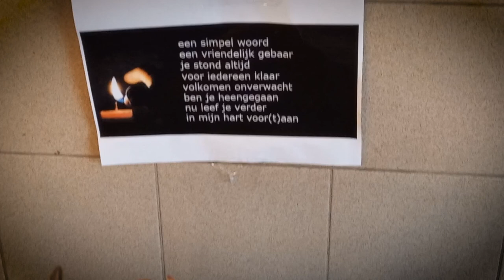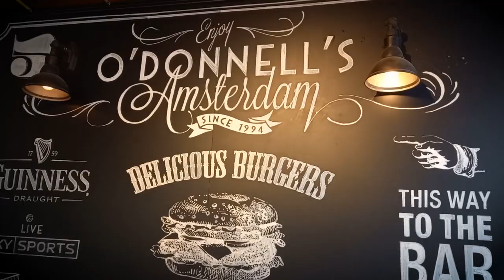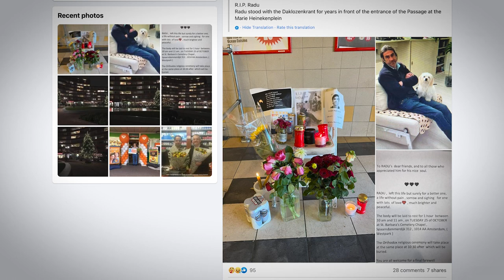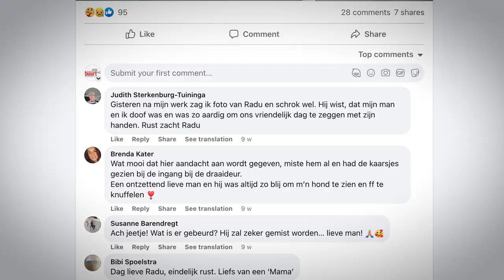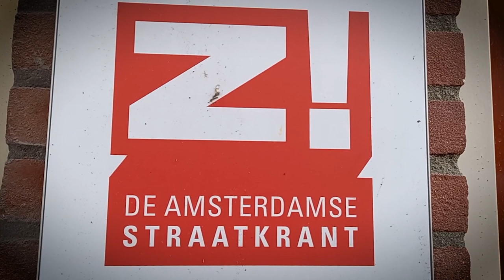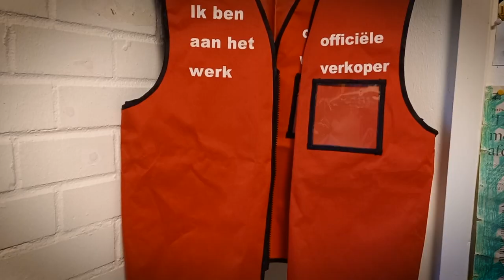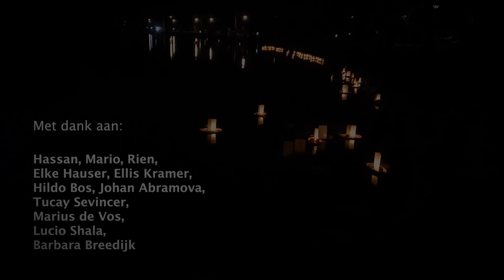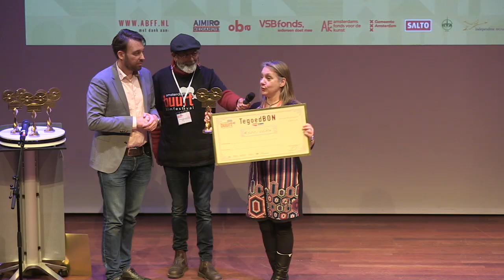ABFF-TV (Afl.13) - Een gesprek met Nannette Kornman.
Een gesprek met de prijswinnaar van ABFF-2023 in de categorie van de Beste "ABFF-FilmLab", Nannett Kornman.
Het Amsterdams BuurtFilmFestival - ABFF is het stedelijke podium voor Korte en lange films die vanuit de haarvaten van onze stad worden ingestuurd. Een stad vol diversiteit, uitdagingen en onontdekte schoonheid.
Zo heeft Nannett haar mooie kort documentaire "De bekende onbekende van het Marie Heinikenplein" gemaakt op de 7e editie van het ABFF gepresenteerd.